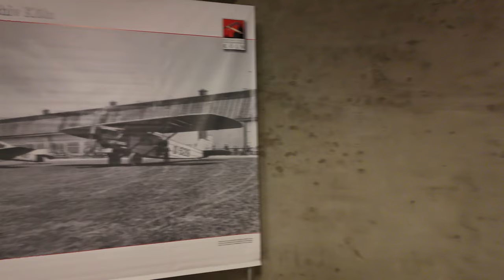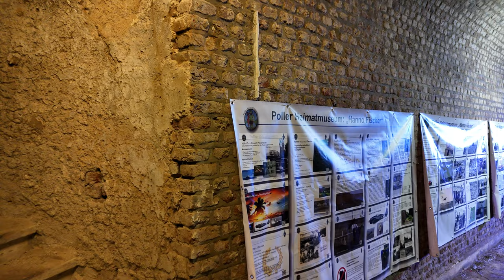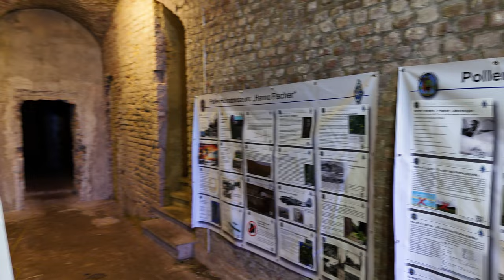Drohnenflug Fort IV, Köln-Bocklemund, Teil 1/8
Flug mit einer kleinen Drohne durch die Gänge des Fort IV. Aufgebaut war noch die Ausstellung zur Kölner Luftfahrt von Werner Müller im Rahmen des Tag des offenen Denkmals 2024

Diese 8 Videos sind ungeschnittenes Rohmaterial.